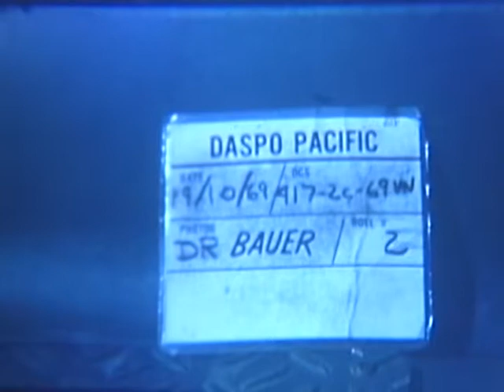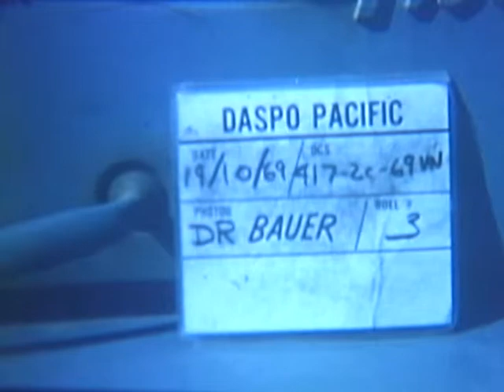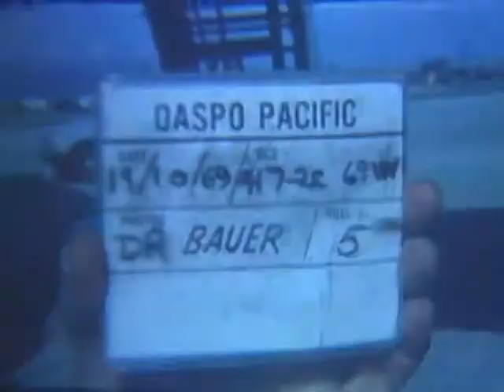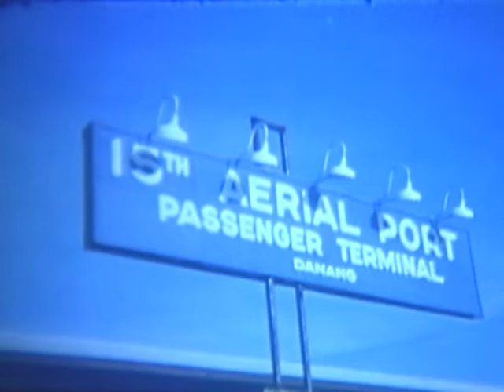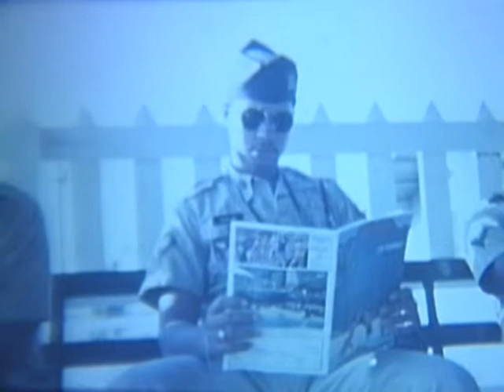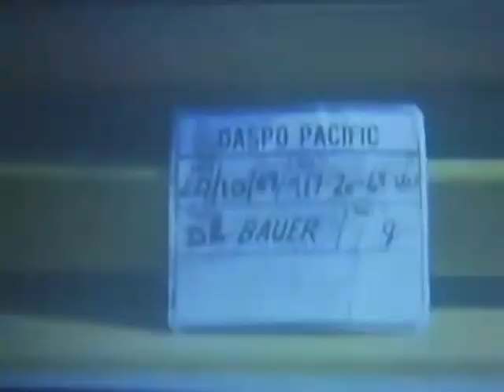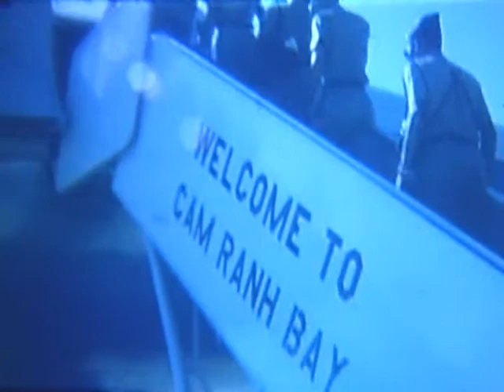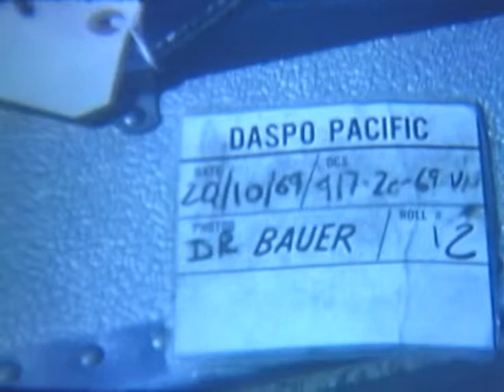CITIZENSHIP PROGRAM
CITIZENSHIP PROGRAM - DVD Copied by John T. Williams - National Archives and Records Administration 1969 - ARC Identifier 33176 / Local Identifier 111-LC-55044 - Department of Defense. Department of the Army. Office of the Deputy Chief of Staff for Operations. U.S. Army Audiovisual Center. (ca. 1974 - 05/15/1984). Silent. Summary: VS, participants in citizenship program passing time in R&R area. Soldiers leave bus and board Pan American jet at Da Nang airfield.  Jet taxis and takes off.  Jet on field is serviced and checked over.  CU, baggage is loaded onto plane. MCU, men board plane.  Ground crew services jet.  Pan Am jet is guided by ground controller.  Sign "15th Aerial Port Passenger Terminal - Da Nang."  VS, soldiers read pamphlets on Hawaii, converse and stand around awaiting departure.  Ground crew services plane.  Luggage and food containers are loaded on plane. Participants unload from busses.  VS, troops board plane at Cam Ranh Bay.  Ground controller directs plane on field.  Pan American jet takes off.